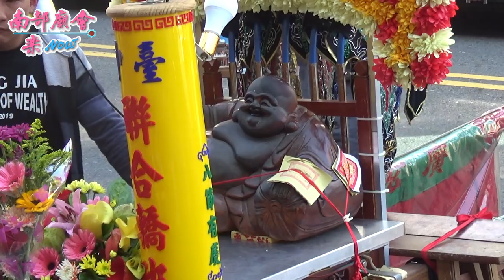12／14(六) 【參拜晉興宮全紀錄】台中龍井慈德堂高雄三鳳宮中區聯誼會恭送三鳳宮中壇元帥老二祖回駕安座遶境